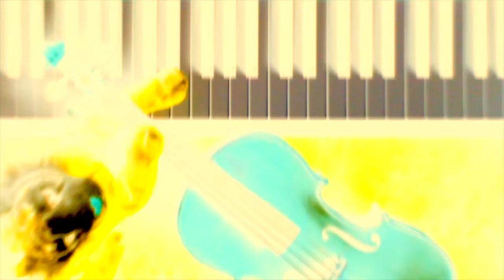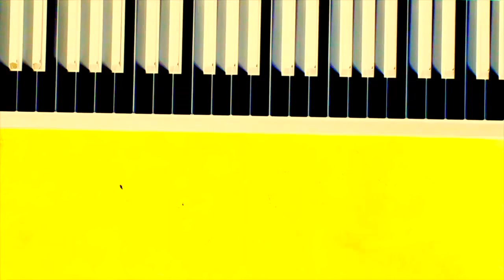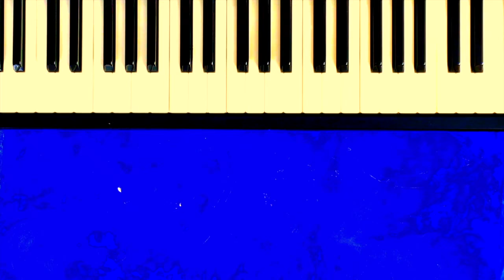• Samettuul • Kris†jan Kannukene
TAANIEL POGGA - Vermona • Hammond • Fender Rhodes
KARL KRISTIAN ALASI - Drumk

@Matrix/SINUSOID